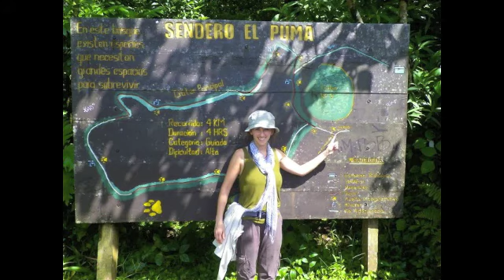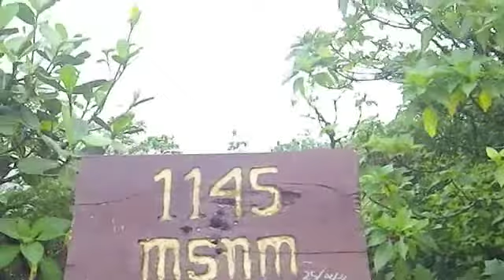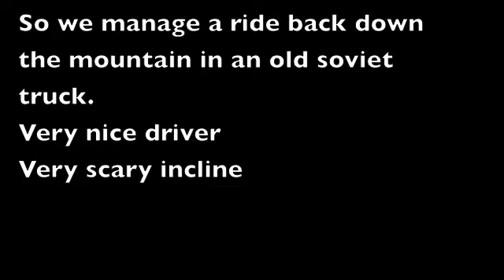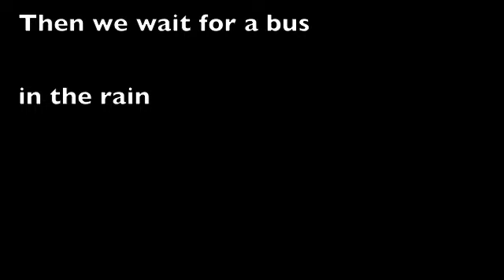Hiking Mombacho Volcano- Granada, Nicaragua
We're Do-It-Yourselfers all the way!

So instead of paying $55/pp for a tour we hopped on the bus and walked ourself all the way to the top!

(FYI-you can go the 5.5km up in the back of a pickup but it's $15/pp.)
The walk is doable but very steep and therefore exhausting!
And rewarding!

You do have to pay $20 for an english speaking guide to hike around El Puma (or $15 for a spanish speaker).

Come visit us at Thriftydrifter.com for more on all our adventures!